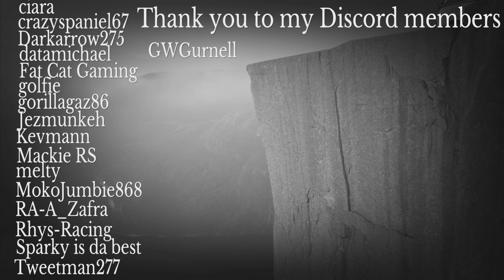Wreckfest - King of the Hill with Discord members - Part 1 - PS5 Gameplay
We've gathered together a selection of our Discord members to wage utter war on each other as we battle for control of a small platform in Wreckfest's sandbox map.